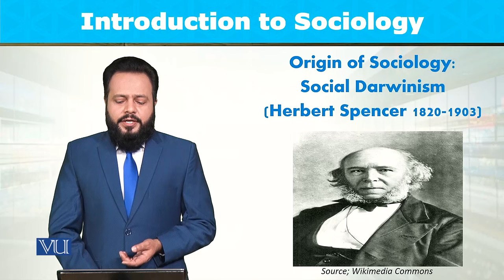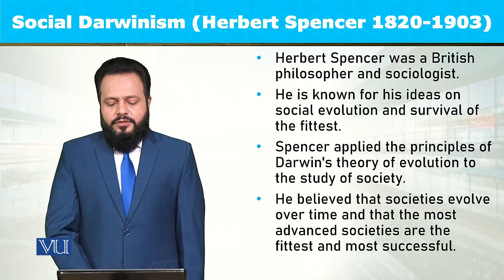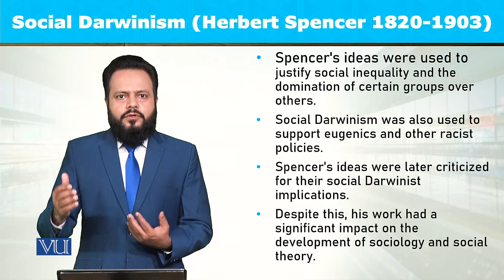Social Darwinism (Herbert Spencer 1820-1903) | Introduction to Sociology | SOC101_Topic004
Topic004: Social Darwinism (Herbert Spencer 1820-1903),
By Dr. Imran Sabir